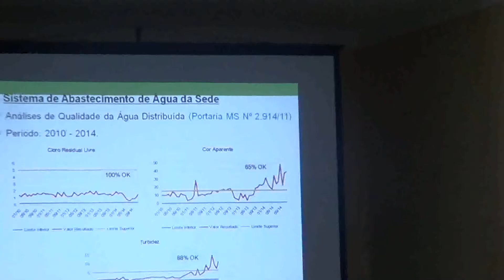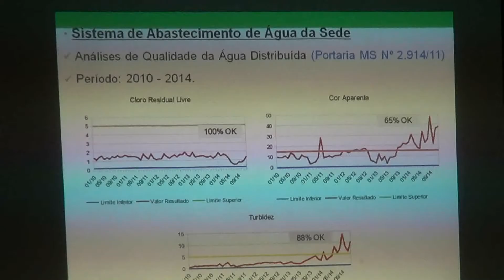Audiência pública CAGECE (21/07/2016) - Parte 3